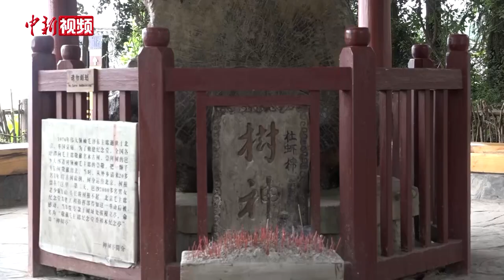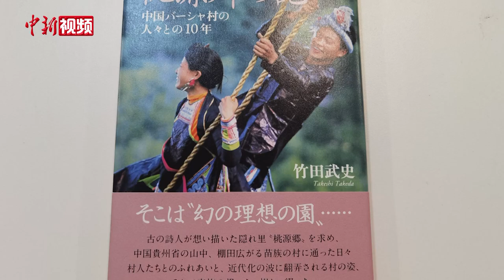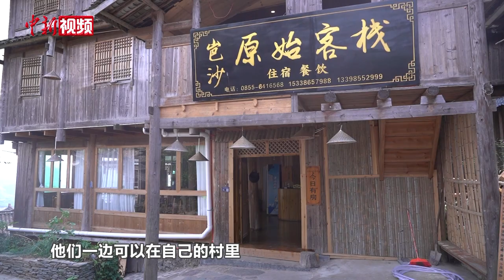日本摄影师记录贵州苗寨四季生活：这里是我心目中的“桃花源”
每个人心中都有一个“桃花源”，日本摄影师竹田武史心目中的“桃花源”，是位于贵州省黔东南苗族侗族自治州从江县的岜沙苗寨，这里被称为中国“最后一个枪手部落”，时至今日，村里仍然保留着佩带火枪、镰刀剃头、祭拜古树等古老的生活习俗。

自2001年与岜沙苗寨结缘，这里就成了竹田武史魂牵梦萦的地方。之后，他断断续续用了10年，几乎走遍了岜沙村的每一个角落，用镜头捕捉下了这里一年四季每一个动人瞬间。2015年，凝聚了竹田武史十年心血的《桃花源记——与岜沙村村民的10年》一书在日本发布，这本书如同一股清流，触动了无数读者的心弦。

如今，时隔十年，竹田武史再一次来到贵州。这一次，他以2024多彩贵州·第十七届中国原生态国际摄影大展主宾国参展摄影师的身份，重返岜沙苗寨，并将20年前在苗寨里拍摄的村民们一年四季的生活与劳作场景照片，在村里展出。这是他送给村民们的礼物。而此次重返岜沙，村里亦有不少新景象和新变化，竹田武史再次举起相机，记录下苗寨里人们的新生活……（蒲文思 周燕玲 陈丽娟）